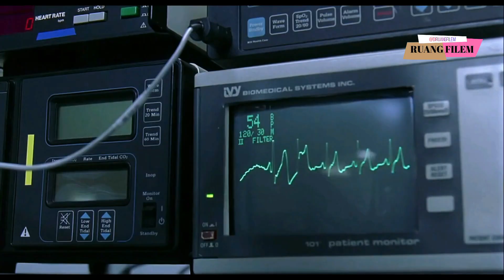MR Bean Bikin M4s4lah Dimana Aja - Alur Film Mr Bean 1997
Mr Bean adalah pegawai biasa2 dan memiliki kinerja dibawah rata2 , namun karna suatu keberuntungan ia mendapat kesempatan untuk memberikan sebuah pidato pembukaan peresmian kembalinya lukisan ternama Mother Whistler ke negri Amerika

Bukan MR Bean kalau nggak bikin ulah , namun Mr Bean adalah sosok yg bertanggung jawab dan berusaha untuk menebus kesalahan yag telah diperbuatnya.

Terimakasih

salam
dan sehat selalu buat kaliann.